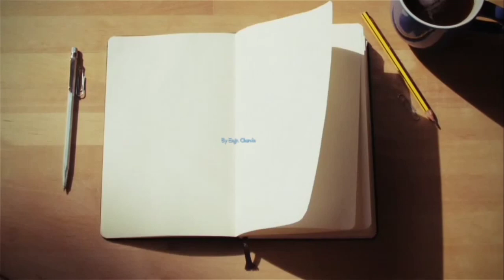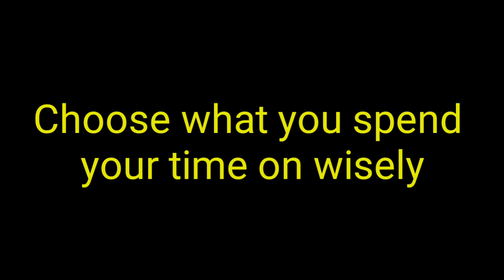How to pass the board exam (part 1) - 10 Tips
1. Focus
2. Take Responsibility
3. Study Hard
4. Study Smart
5. Utilize the Internet
6. Gather Resources
7. Join The Right Peer Group
8. Maintain Discipline
9. Manage your Time Well
10. Know your Why

Board Exam Tips Series part 21
By
Engr. Charvin Marlow Garcia
Chemical Engineer
Board Exam topnotcher